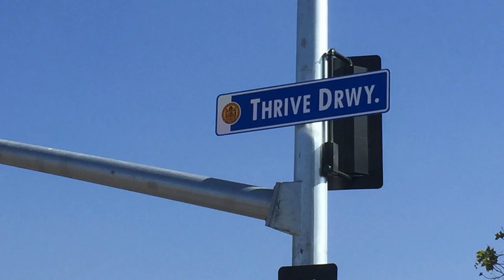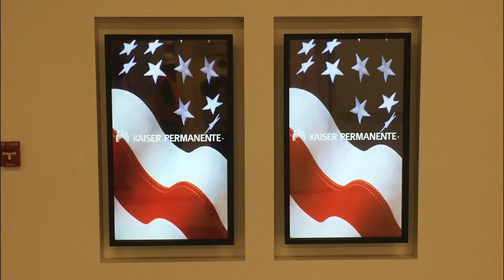Introducing the Kaiser Permanente San Diego Medical Center, opening in April 2017.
Expert, Compassionate Patient Care. The first hospital in the world to use 100% LED lighting. Awarded LEED Platinum Healthcare Level. Unparalleled Use of Technology.